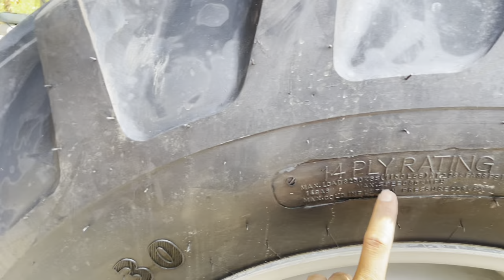MF 3060 Về An Khê Gia Lai| Máy Cày bãi đủ loại giá rẻ chỉ từ 30t Cửa hàng Tân Đại Thành long an